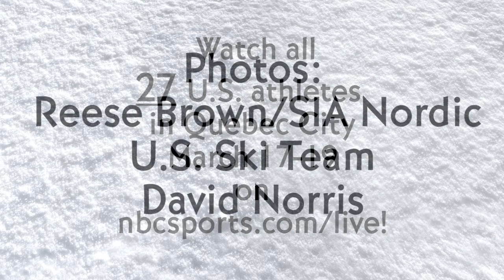Quebec World Cup Preview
Members of the U.S. Ski Team preview the coming World Cup races in Quebec City.